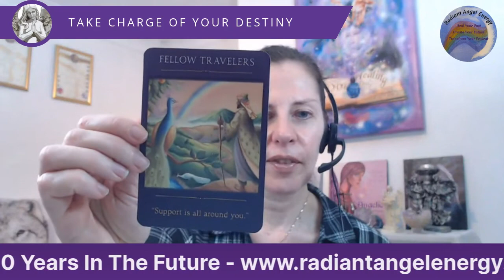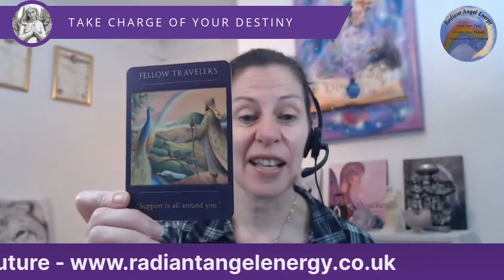Angels and Destiny: London 10 Years In The Future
In today’s episode I will be guiding you forward in time to see how London will be like in 10 years time.

Using Future Life Progression I will guide you to see, feel, know and experience London to see that life goes on, see what the latest trends are, who is in power, what you need to know and much more.

If you don’t want to see what London looks like in 10 years time you will be able to visit whatever city or town you want to see and know about it.

Get yourself a drink and settle down to join the Angels and myself by leaving comments and questions below.